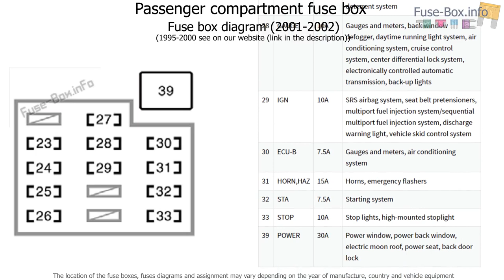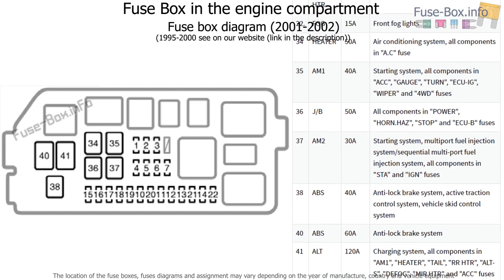Fuse box location and diagrams: Toyota 4Runner (N180; 1995-2002)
Fuse box diagrams (location and assignment of electrical fuses) Toyota 4Runner (N180; 1995, 1996, 1997, 1998, 1999, 2000, 2001, 2002).